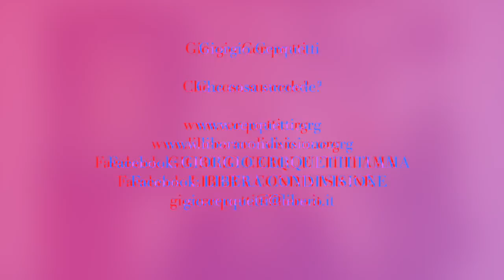Giorgio Cerquetti - Che cosa succede?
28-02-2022 - Marche - Adriatico - Pianeta Terra
Che cosa succede?

Facebook: GIORGIO CERQUETTI TI AMA

GRAZIE.